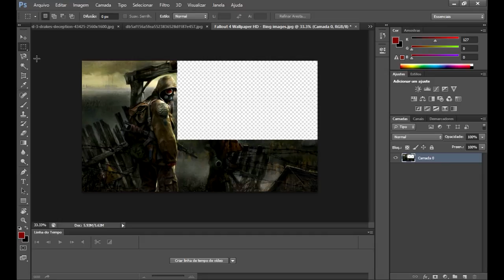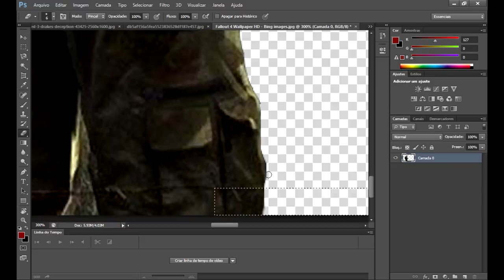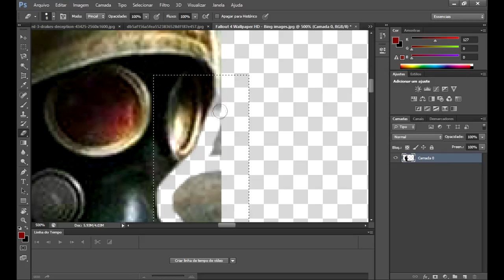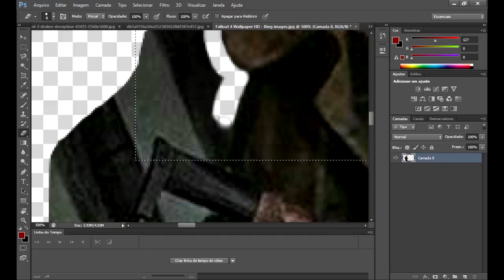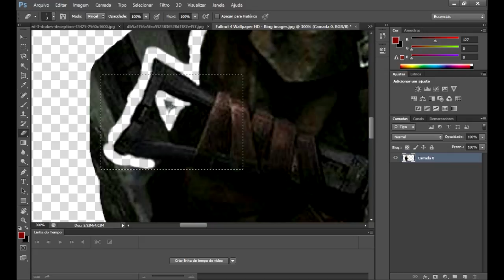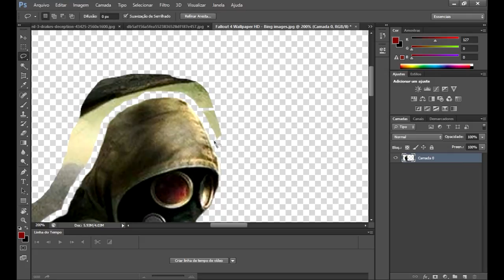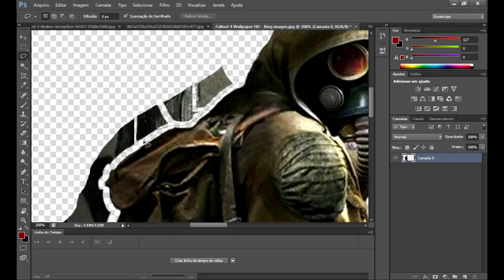Photoshop - Imagem para CodeTuy #3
Estou trazendo mais um vídeo para o canal de
PhotoShop, estou começando, por isso peço um
pouco de compreensão.
Desta vez trago uma pequena série onde eu construo
uma imagem para um canal amigo.
Espero que gostem do vídeo, e não se esqueçam de
deixar o vosso apoio e a vossa opinião! 👍

Podes doar qualquer quantia para ajudar o canal,
estarei internamente grato!

🎞 Designer do Banner e logos: TheLince